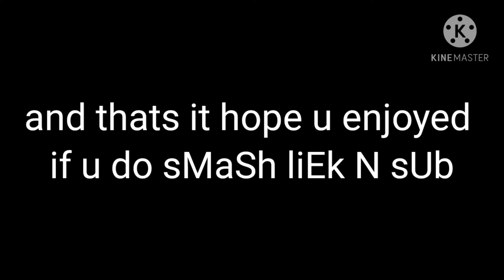If Plane Crazy Had An Opening